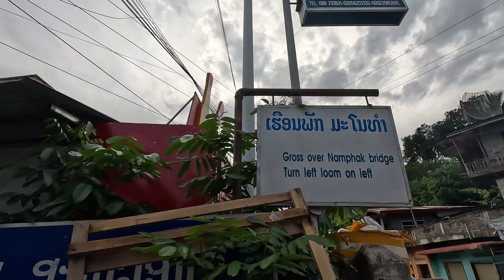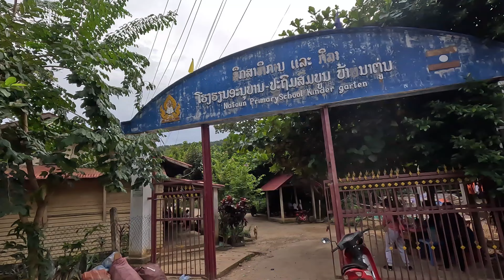LA 라오스 오지마을에 한국인 혼자 가면 생기는 일!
라오스 오지마을에 혼자 찾아 가보았습니다.
연예인이 되었습니다.

항상 건강하고 행복한 하루 되세요.
감사합니다.

촬영장비 : 고프로(gopro)11black